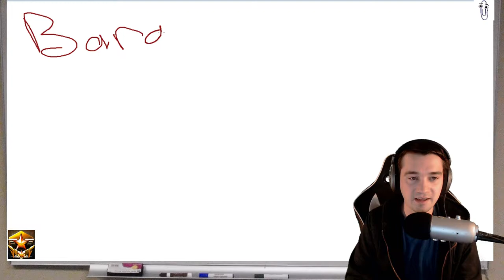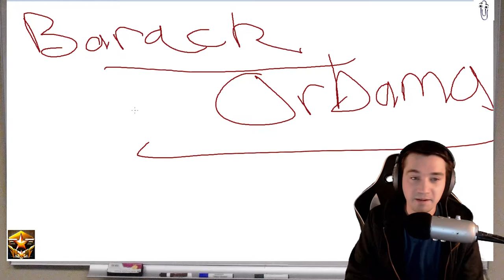StarCraft II Daily Highlights | Ep. 350 | wintergaming, Avilo, ViBElol, JuggernautJason, Seigifried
The streams that make this video possible:

00:03 | wintergaming - How to leave an SC2 match without being rude

00:41 | Avilo - CYA :( WE ARE READY

00:51 | Avilo - I CAN DO THIS! du du du

01:39 | Avilo - Music stops

02:05 | ViBElol - oops

02:16 | JuggernautJason - pablo vittar na live do jason kkkk

02:46 | Avilo - NONE OF YOU BELIEVED IN ME!!! BELIEVE... BELIEVE IN ME!

03:24 | Avilo - RIP UR EARS. it feels nice tho.

03:32 | Avilo - Avilo dropping bars

03:48 | Avilo - Avilo's mental state after 23.5 hours stream

04:17 | Avilo - HITLER'S LAST STAND!

04:36 | Avilo - imba

04:42 | Avilo - THAT'S HOW WE F#CKIN' SAVE E-SPORTS!!!

05:16 | Seigifried - 7 respect mules

05:35 | Avilo - 30 year old karate kid

05:48 | wintergaming - Barracks Orbital

06:18 | probe_sc2 - probe used slap (super effective)

06:42 | Avilo - RAP GOD POGCHAMP

07:07 | Maynarde - Bali, you got some 'splainin to do

07:26 | CranKy_Ducklings - Backwater LL Part 2

🤖  Music Credits

Gamebot Starcraft is the best place to watch the latest and greatest Starcraft II gameplay highlights. We feature clips from your favorite Twitch streamers.

🤖  StarCraft

There are other StarCraft 2 tournaments that may not bear the WCS name, but allow players to earn WCS points. A few such tournaments include some of the aforementioned tournaments such as Intel Extreme Masters (IEM) and DreamHack Open, but also ASUS ROG, Red Bull Battlegrounds, and Homestory Cup. A full list of tournaments can be found on the StarCraft 2 Liquidpedia.

Gamebot is your destination for the best highlights of all the top video games. We produce next-day highlights from top